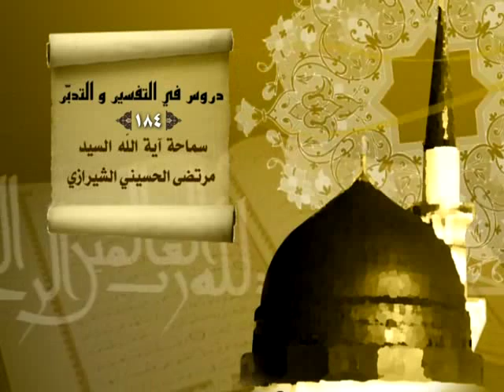184-علم وفن ومهارة ادارة الوقت والساعات والايام والاسابيع والاشهر والسنين، السيد مرتضى الشيرازي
سماحة السيد مرتضى الحسيني
علم وفن ومهارة ادارة الوقت والساعات والايام والاسابيع والاشهر والسنين
00:00 - دروس في التفسير والتدبر (184)
02:30 - فن وعلم ادارة الوقت
04.40 - المحتملات الخمسة في معنى (ايام الله)
04:51 - 1_ عقوبات الله في ايامه
05:48 - 2_ نعم الله في ايامه
06:26 -3_ العقوبات والنعم جميعا
06:55 - 4_ الرسول ( صلى الله عليه واله) وسائر المعصومين (عليهم السلام)
11:16 - لاتضاد بين المعاني الخمسة
16:31 - لاتعادو الايام فتعاديكم
19:35 - 1_معاداة الايام والاوقات بالاهمال
28:27 - 2_ معاداة الايام باستثمارها في الباطل
30:26 - أ_ الفوضوية في التعامل مع الوقت
32:16 - ب_ سوء توزييع المهام على الاوقات
34:55 - ج_ عدم التوازن في المهام
36:18 - المهمات والمسؤليات الاربع

النجف الأشرف : 23 جمادى الثانية 1435هـ